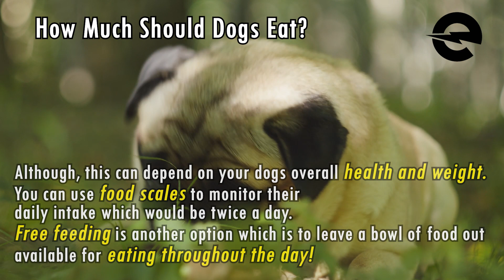How Much To Feed A Dog | Electrical World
A brief guide on what to feed and how much to feed a dog to suit their K9 needs!

We pride ourselves in providing a huge range of household and trade electrical supplies! We are a leading electrical wholesaler for all your DIY needs.

Check out our wide range of Dog Food at Electrical World